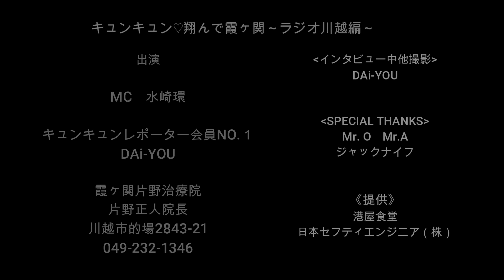『キュンキュン♡翔んで霞ヶ関～ラジオ川越編～』2024年6月1日O.A.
埼玉県霞ヶ関の魅力を発信！！
ラジオ川越 88.7MHz にて毎週土曜日夜9時放送。
霞ヶ関の魅力を広めたいリスナーの方々、大募集中です！